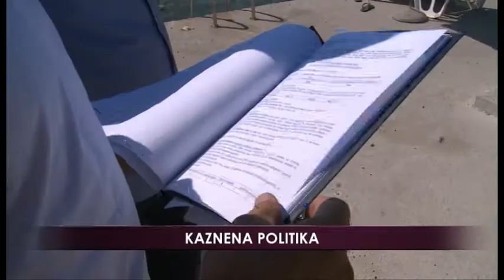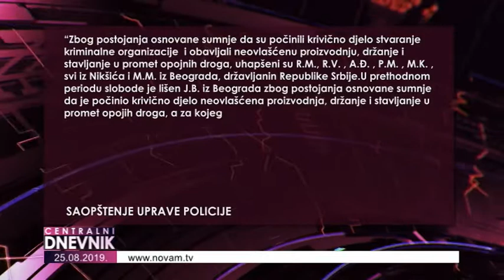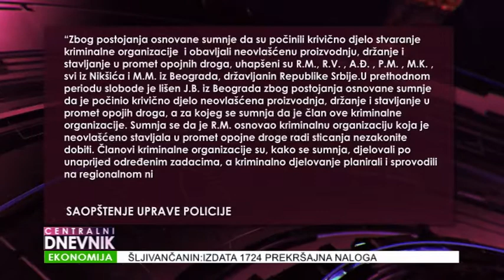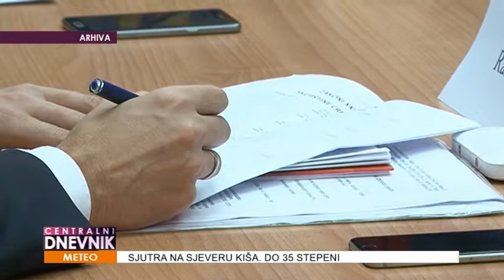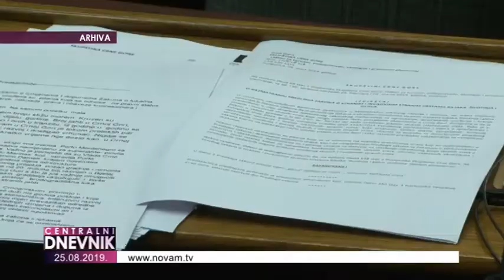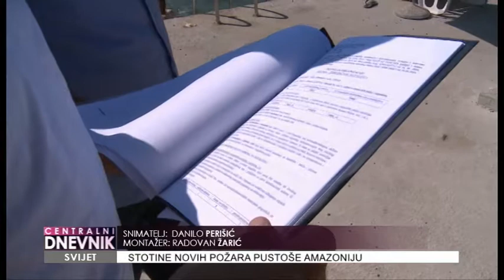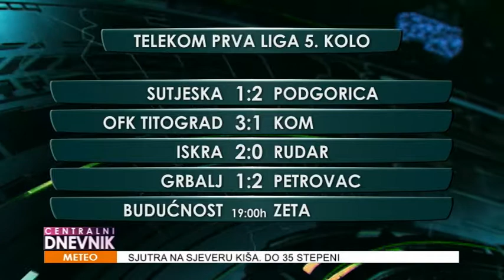Centralni dnevnik 25.08.2019.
◼ Sedma žrtva na putevima u Crnoj Gori u posljednih 15 dana. Stradao Marijan Đokić iz Beograda, u saobraćajnoj nesreći na putu Podgorica-Kolašin, potvrđeno Novoj M iz Uprave policije.
◼ Od početka maja turistička inspekcija na primorju imala četiri hiljade kontrola, nepravilnosti utvrđene kod više od dvije hiljade, zapečaćeno 20 ugostiteljskih objekata i četiri kupališta.
◼ Hiljade ljudi su angažovane na gašenju požara koji nastavljaju da pustoše amazonsku prašumu.